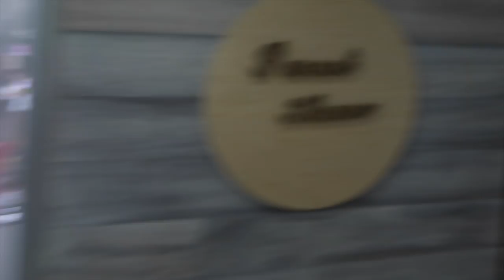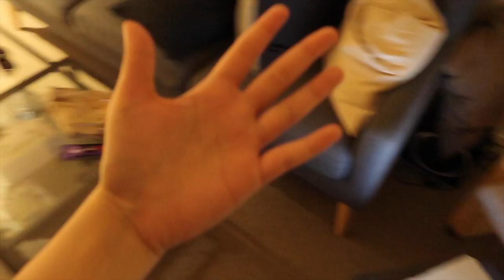SETTING UP THE CHRISTMAS TREE | VLOGMAS DAY 1